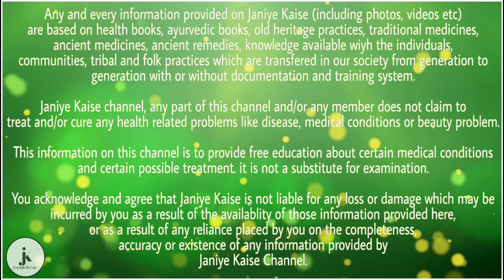डार्क सर्कल्स की परेशानी का रामबाण इलाज, चुटकियों में गायब होंगे डार्क सर्कल्स | health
डार्क सर्कल्स की वजह से कई लोग परेशान है और इसी परेशानी हो दूर करने के लिए हम आज आपको बताने वाले हैं एक उपाय, जो आपके डार्क सर्कल्स को दूर करने में काफी मदद करेगा तो आइए जानते हैं।

सबसे पहले आपको एक चम्मच शहद और एक चुटकी हल्दी लेना है। अब इसे मिक्स करके अपने डार्क सर्कल्स पर लगा लेना है। 5 मिनट बाद इस मिक्सर को अपने चेहरे से हटा देना हैं। थोड़ा गुलाब जल (रोज वॉटर) लेकर इसे रूई (कॉटन पैड) की मदद से अपने डार्क सर्कल्स पर लगा लें, ऐसा करने से आपको ठंडा-ठंडा महसूस होगा।

बस ये करते ही आपका काम खत्म होता है। इस डार्क सर्कल्स के उपाय को करने के बाद आपके चेहरे पर नेक्स्ट लेवल निखार आने वाला है। डार्क सर्कल्स के इस उपाय को करने के बाद केवल 3 दिन के अंदर ही आपके डार्क सर्कल्स गायब हो जाएंगे